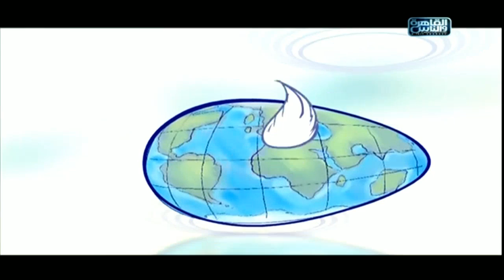نشرة أخبار الفراخ|2018| الحلقة 21